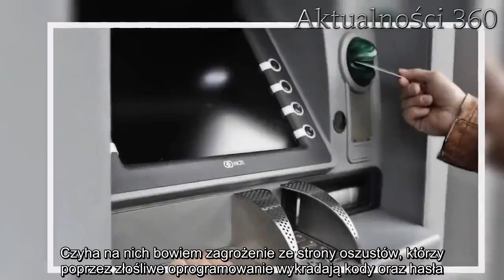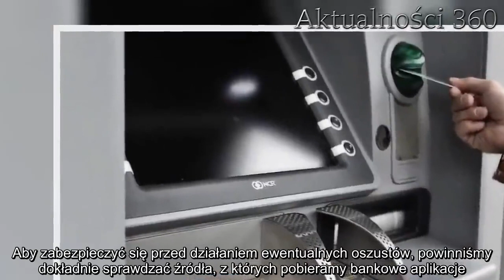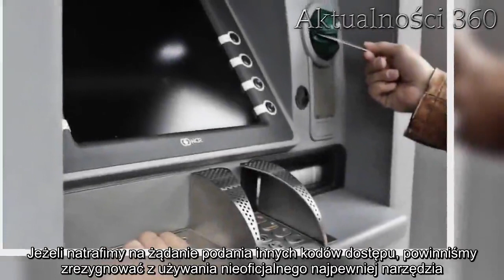Natychmiast sprawdź swoje konto! Klienci polskich banków masowo okradani | Aktualności 360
PKO BP jest kolejnym bankiem, który zdecydował się w oficjalny sposób ostrzec swoich klientów. Czyha na nich bowiem zagrożenie ze strony oszustów, którzy poprzez złośliwe oprogramowanie wykradają kody oraz hasła. W jaki sposób się przed nimi zabezpieczyć?

Na stronie internetowej PKO pojawiło się oficjalne ostrzeżenie skierowane do wszystkich klientów. Bez wątpienia powinny się z nim jednak zapoznać także osoby, które korzystają z usług innych banków, ale są narażone na podobne zagrożenia.

PKO BP przestrzega swoich klientów
– Pojawiają się kolejne wersje złośliwego oprogramowania, które podszywa się pod komunikaty aplikacji mobilnych lub serwisów transakcyjnych. Szkodliwe oprogramowanie może przekierowywać kody SMS, wyświetlać fałszywe ekrany logowania do aplikacji, wymagające podania dodatkowych danych i w ten sposób wyłudzać dane dostępowe do serwisów transakcyjnych i aplikacji mobilnych – czytamy w komunikacie.

Aby zabezpieczyć się przed działaniem ewentualnych oszustów, powinniśmy dokładnie sprawdzać źródła, z których pobieramy bankowe aplikacje. Dodatkowy wymóg instalacji certyfikatów bądź sterowników także może się okazać wskazówką, że mamy do czynienia z osobami, które czyhają na zawartość naszego konta.

Jak ochronić się przed oszustami?
Poza tym przy logowaniu do aplikacji powinniśmy używać jedynie sekwencji PIN. Jeżeli natrafimy na żądanie podania innych kodów dostępu, powinniśmy zrezygnować z używania nieoficjalnego najpewniej narzędzia.

Warto także uważać na to, kto ma dostęp do wiadomości SMS od naszego banku. Im więcej osób może je przeczytać, tym oczywiście większe prawdopodobieństwo wykradzenia naszych środków.